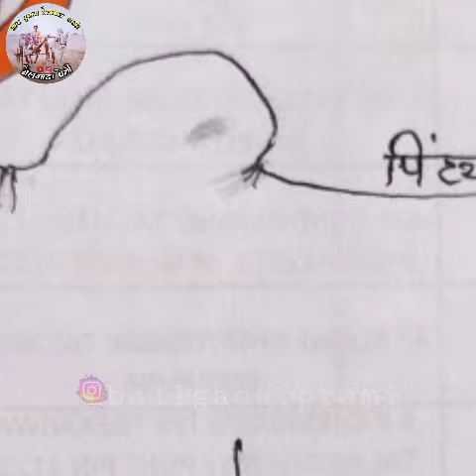अशा प्रकारचे तुमच्याही बैलांचे चित्र काढायची असतील तर संपर्क :- instagram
1) महाराष्ट्रीयन बेंदूर बैलांची सजावट || ✨❤️व्हिडिओ पाहायला विसरू नका...||भाग 1 बैलगाडा_प्रेमी❤️✌️

२)महाराष्ट्रीयन बेंदूर बैलांची सजावट || ✨❤️व्हिडिओ पाहायला विसरू नका...|| भाग 2 बैलगाडा_प्रेमी❤️✌️

3)महाराष्ट्रीयन सण बेंदूर साजरा 2021 ||✌️नाद खुळा जोड ✌️❤️✨बैलगाडा_प्रेमी